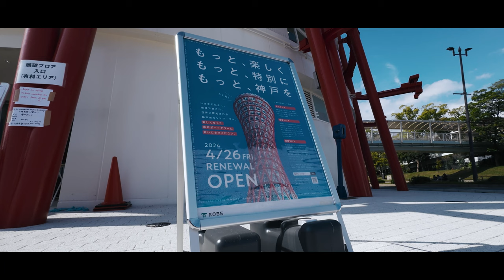リニューアルした神戸ポートタワー | メリケンパーク | KOBE PORT TOWER | MERIKEN PARK | iPhone15 ProMax | Hohem iSteady M6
2024年4月26日にリニューアルされた「神戸ポートタワー」に行ってきました。撮影日はGW期間中の平日4月30日(火)でしたが、ポートタワー周辺、メリケンパークは多くの観光客で賑わっていました。タワーに入場するには事前に日時指定のチケットが必要だということで、午後2時から3時の枠でチケットを購入。展望フロアのみのチケットではなく、今回私は展望フロア＋屋上デッキのチケットを購入しました。午後2時過ぎに入場しましたが、展望フロアに行くエレベーターに乗るのには少し時間がかかりました。夜だと夜景が素晴らしいとは思いましたが、今回は昼間に訪れました。この日の天候は雨のち晴れという予報でしたが、場所によっては雨が降るといった不安定なお天気。訪れた時間帯はちょうど太陽に光が差し込み、綺麗な景色を見ることができました。
ちなみに、撮影に関しては展望フロアは撮影可能でしたが、屋上デッキは三脚、自撮り棒、ジンバルはNGということで、屋上デッキの撮影は手持ちで行いました。
今回撮影には「iPhone15 ProMax」を使い、カメラは標準のカメラアプリを使い撮影を行いました。